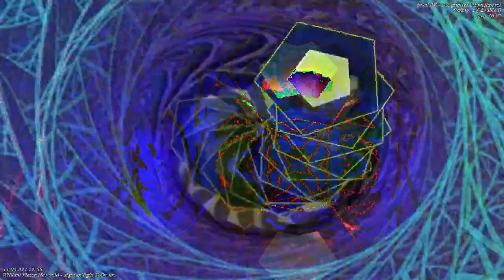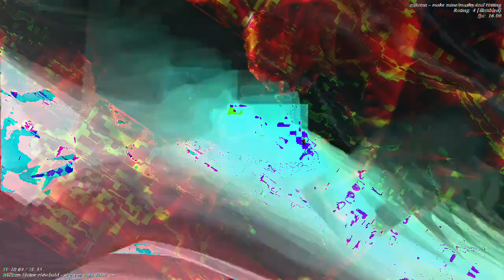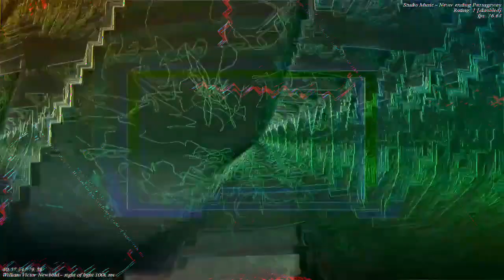[EPILEPSY WARNING] Movie 23 01 05 07h57m28s *Photosensitivity Warning*